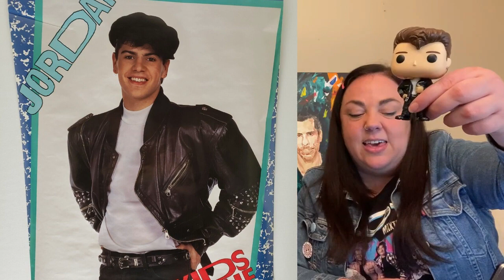Rattail Funko Pop Unboxing - New Kids On The Block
Join us for a fun Funko time while we unbox our NKOTB Funko dolls! Are they as adorable as you would imagine? Even more! Also, we remind you of the ever so important Lick Trail.

Big thank you to @fangirlcreative! and to @nkotbmeowmeow 😻